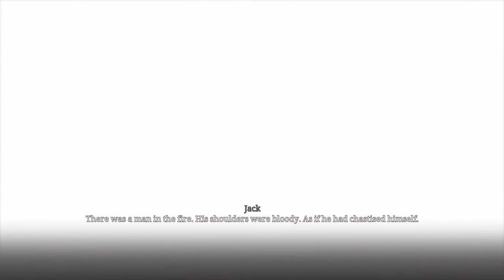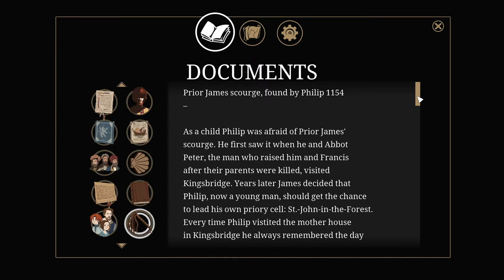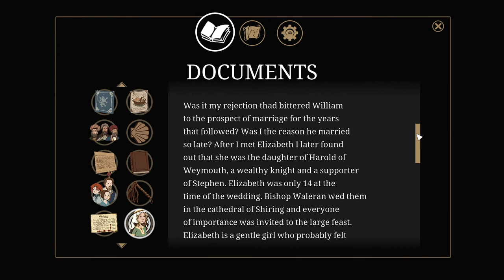Ken Follett's The Pillars of the Earth | The Secret Room In Kingsbridge - Part 21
Some Prior James was alive all along! The conspiracy is finally getting uncovered.